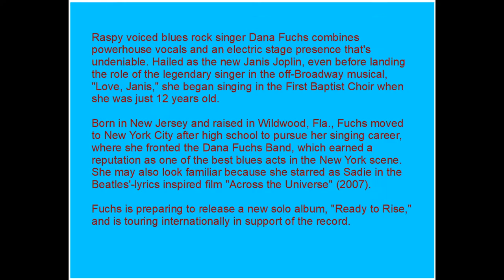Dana Fuchs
Dana Fuchs performing at Webb Field